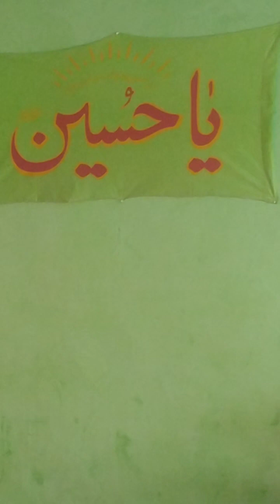Salam "| Hum Karege Apne Lab Se Zikre Haider Baar Baar "| Jb Kabir Rizvi "| Noorpur Sadat Azadari